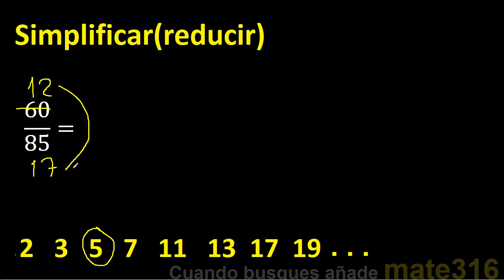simplificar 60/85 simplificado, reducir fracciones a su minima expresion simple irreducible